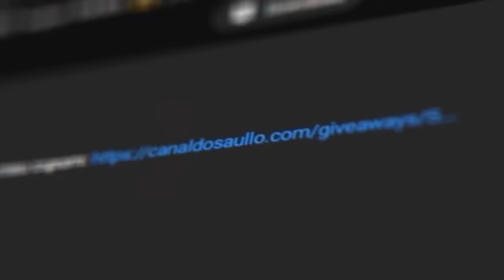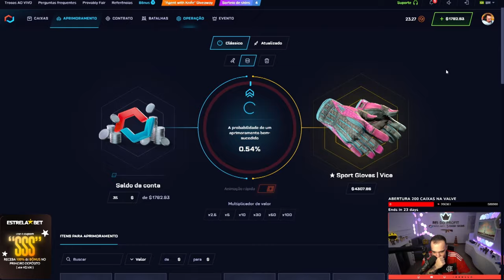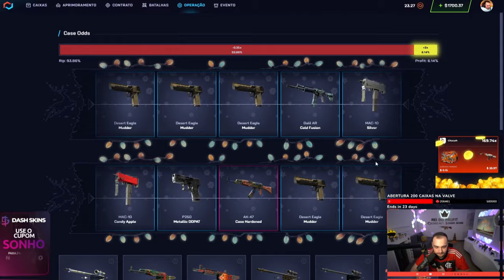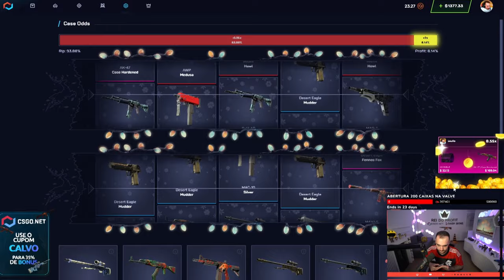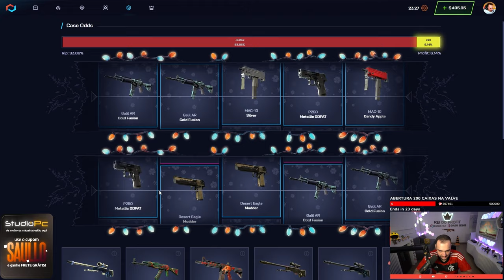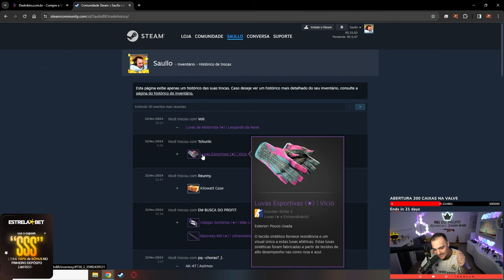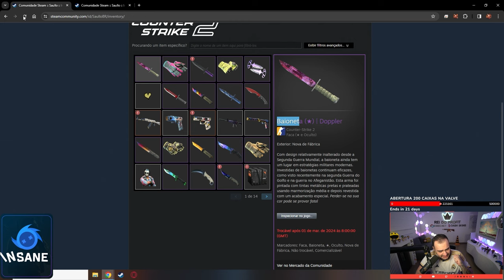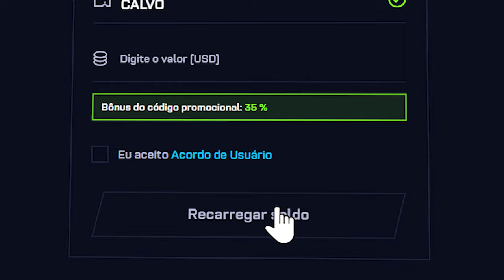FINALMENTE CONSEGUI !! Ganhei uma LUVA VICE Minimal Wear de R$27.000,00 no CS